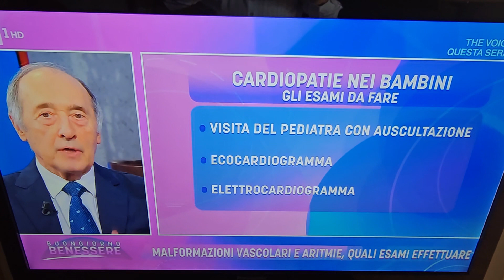Il cuore nuovo per i bambini cardiopatici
Un progetto umanitario unico al mondo: formare, attraverso le associazioni di solidarietà, più cardiochirurghi possibili, dei quali c'è molta carenza, per salvare la vita ai bambini cardiopatici. Un cuore per tutti...tutti per un cuore è gemellato con l'Associazione Bambini Cardiopatici nel Mondo del prof. Alessandro Frigiola, sempre presente ai nostri XX Gran Galà della Solidarietà.